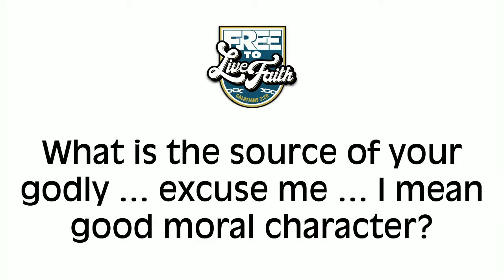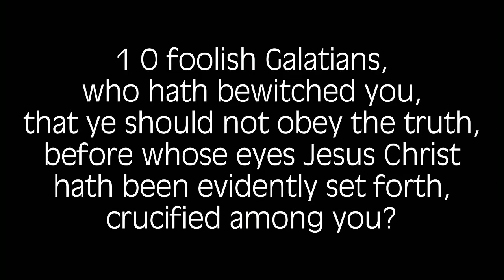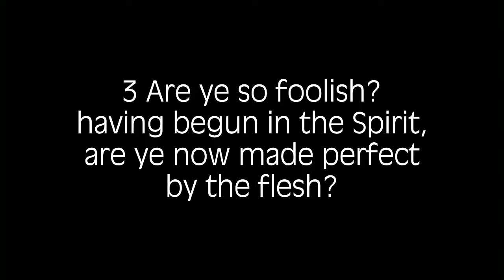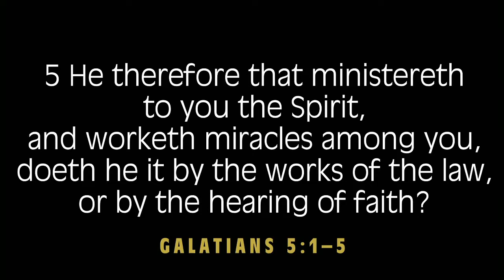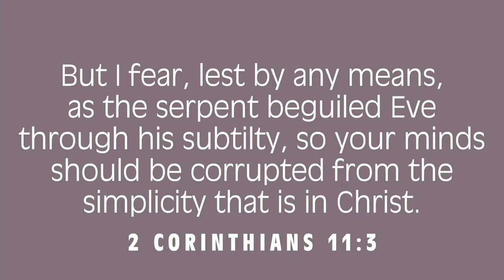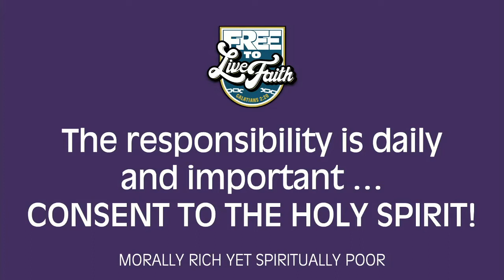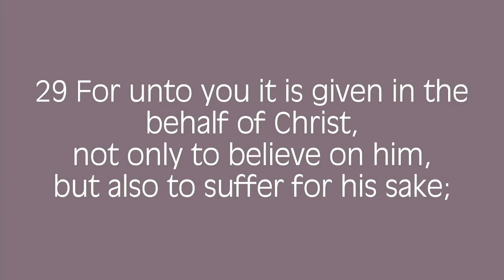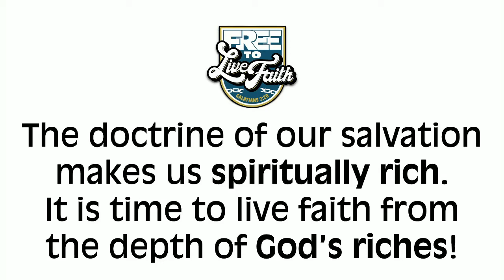Morally Rich, Yet Spiritually Poor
Another message in Pastor Mark's "Free To Live Faith" series.